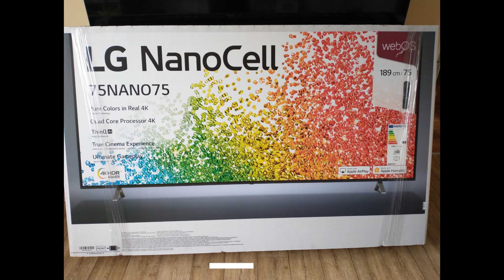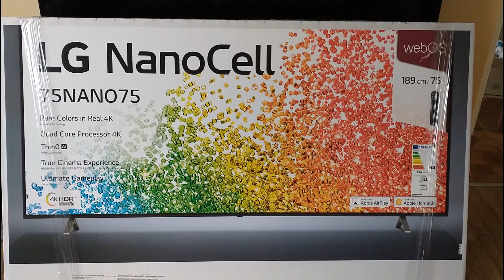LG NanoGell 75" (189 cm) Vyplatí se kupovat velkou televizi ANO-NE? Стоит купить большой телевизор?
LG NanoGell 75" (189 cm) Vyplatí se kupovat velkou televizi ANO-NE? To vše závisí . . . . . ?